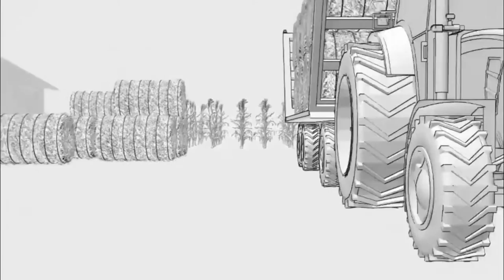Adrián Bifaretti (Indicadores Ganaderos)